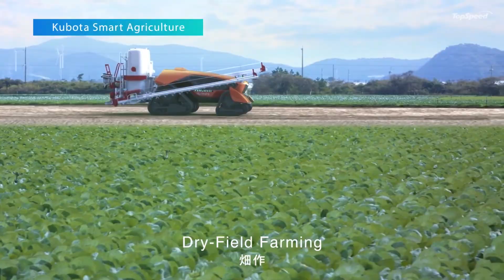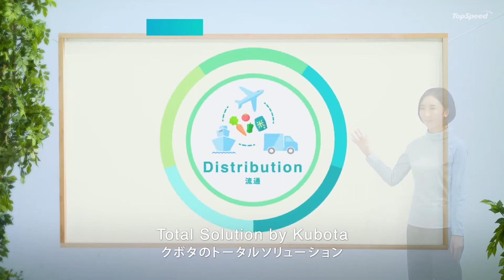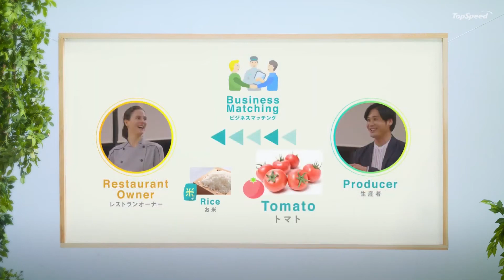KUBOTA X Tractor - An Autonomous tractor that will do farming for you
SRI ANNAMALAIYAR AGRICULTURAL MACHINERY
             (A Unit Of K.S.MANI Auto Consulting)
Authorized Dealer for Kubota in Namakkal district

Address: 516/6A1, NH-44 ,Namakkal Main Road, Opp. Taluk Office, Paramathi Velur, Namakkal (Dt) - 638182

Video courtesy: Kubota India